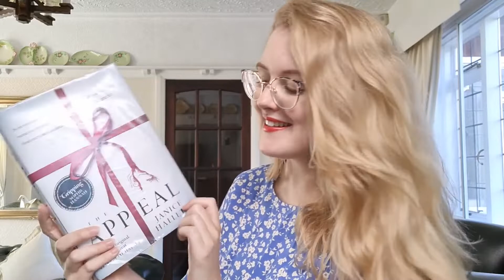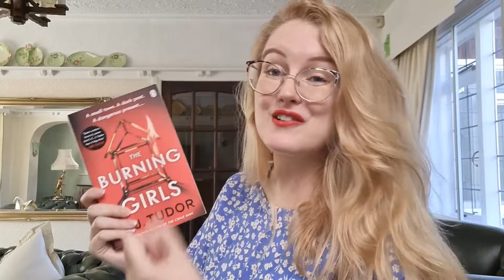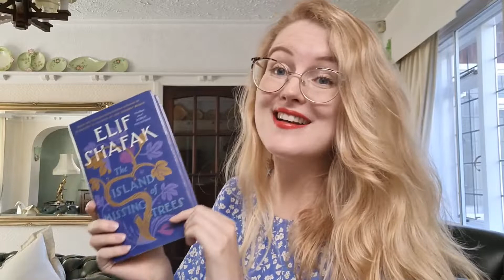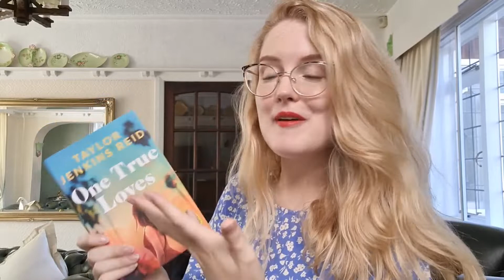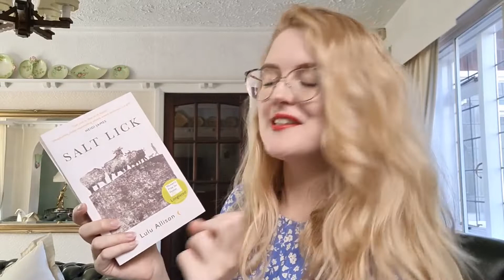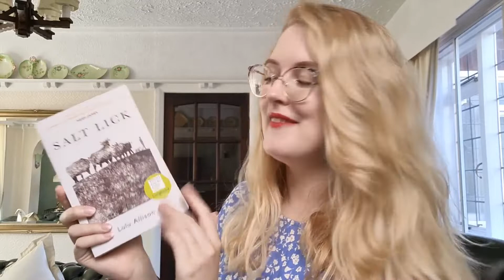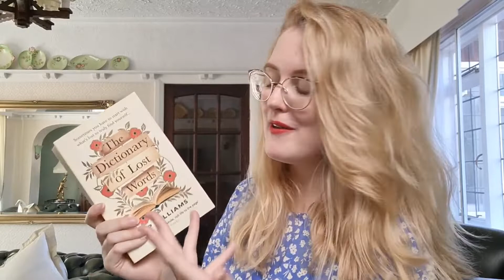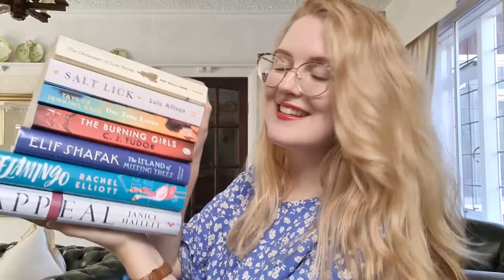Best Books of 2022 (so far!)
The 7 best books that I've read in 2022!

Books mentioned:

The Appeal by Janice Hallett
The Burning Girls by C. J. Tudor
One True Loves by Taylor Jenkins Reid
Salt Lick by Lulu Allison
Flamingo by Rachel Elliott
The Dictionary of Lost Words by Pip Williams